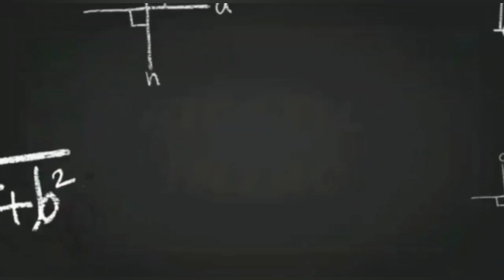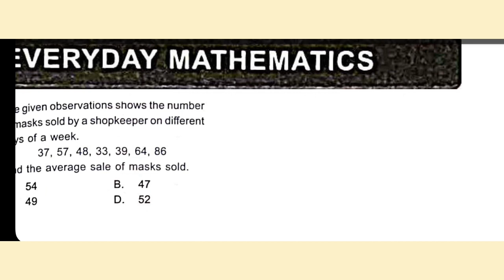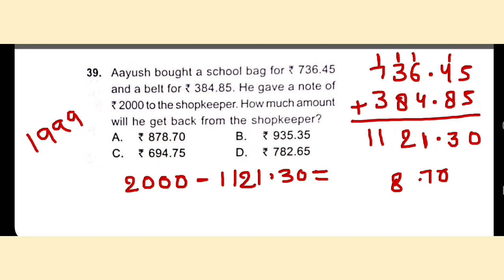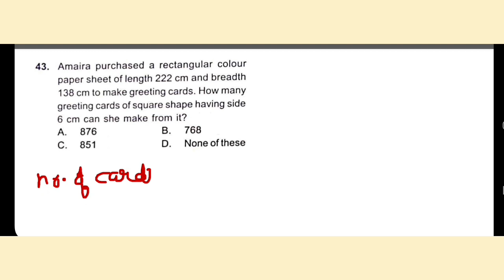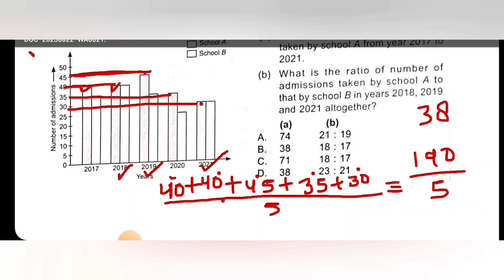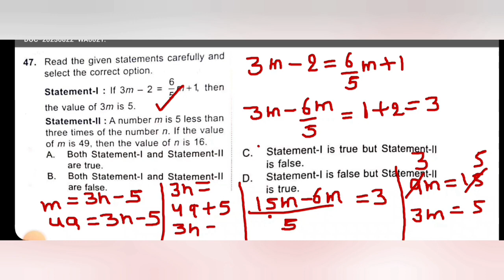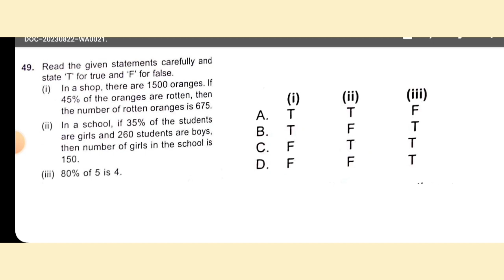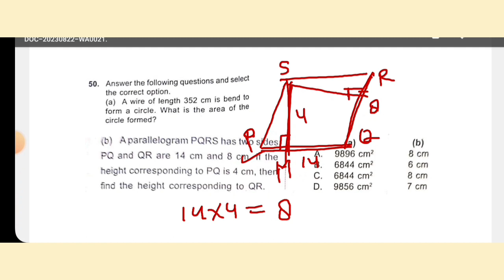SOF IMO for class 7 | Solution of previous year paper | Question 31 to 50 | 2022-23 | maths Olympiad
solution of previous year paper 2022-23
solution of question 31 to 50
SOF-IMO